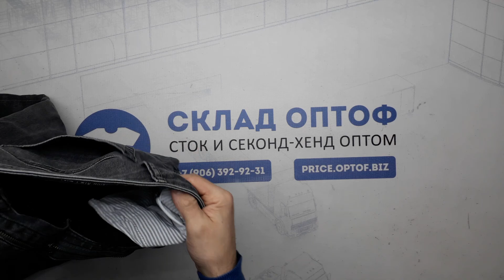11513 Джинсы мужские 86821 (cream) 3 пак. 19,8кг. 10,4€/кг. 31шт.